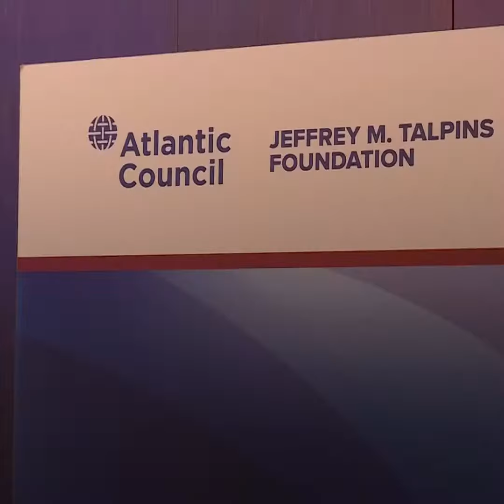المغرب لديه إنجاز في التعايش بين مختلف مكونات المجتمع